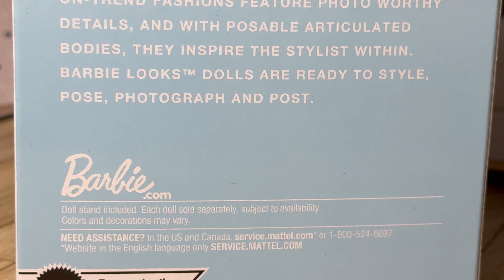Unboxing Barbie Looks 23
Barbie Signature Looks Doll 23
Face Sculpt: Lina
Body Type: Original Made to Move
Includes doll stand and Certificate of Authenticity.

BARBIE LOOKS WAVE FOUR IS A CURATED COLLECTION OF DOLLS, EACH WITH A FRESH PASTEL LOOK AND STYLE PERSONALITY. THE ON-TREND FASHIONS FEATURE PHOTO WORTHY DETAILS, AND WITH POSABLE ARTICULATED BODIES, THEY INSPIRE THE STYLIST WITHIN.
BARBIE LOOKS™ DOLLS ARE READY TO STYLE, POSE, PHOTOGRAPH AND POST.